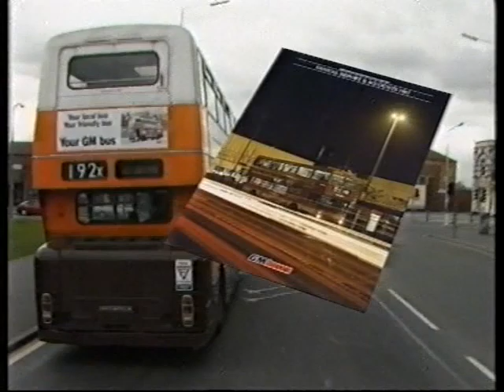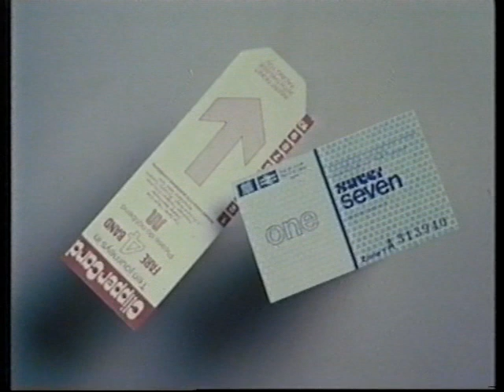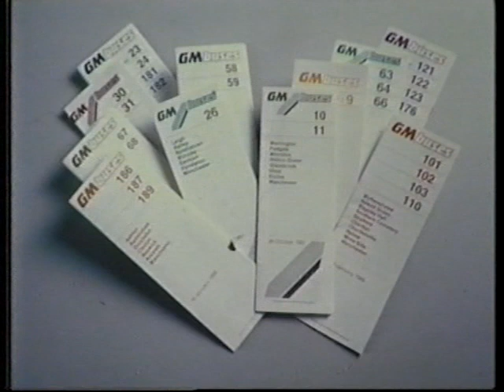GM Buses — Moving With the Times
Gm Buses — Moving With the Times Promotion